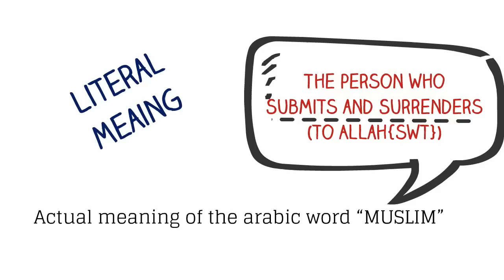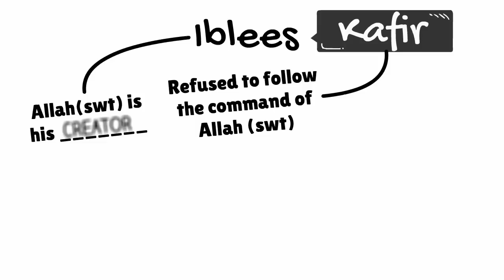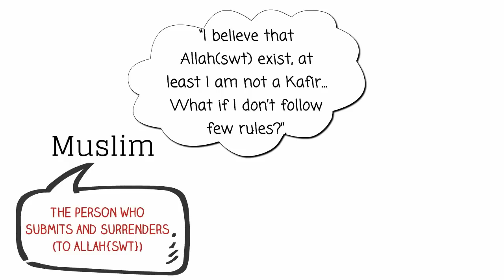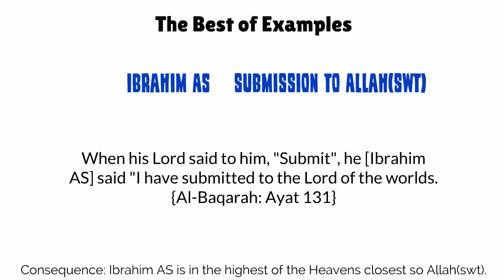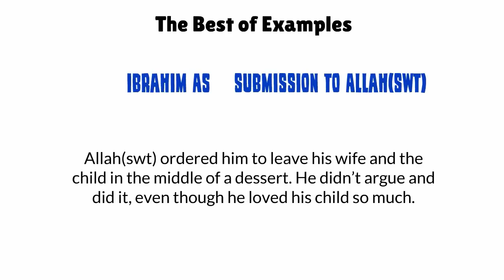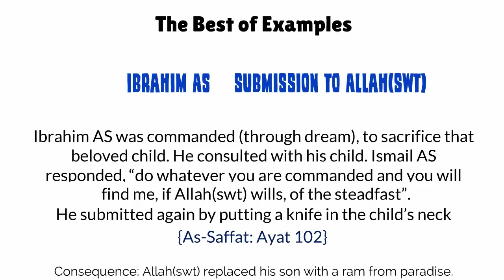Meaning of Muslim | Muslim is not just Believer | Submit and Surrender to God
Literal Meaning of Muslim is Submitting and Surrendering to Allah | Not just believe in the existence of God | Not Just believer

Let’s discuss the Literal Meaning:
The actual meaning of the arabic word “Muslim” is:
The person who Submits and Surrenders (to Allah{swt}).
The person who follows the religion Islam is a Muslim. Islam literally means Surrender and Submission (only to the one true creator).
A muslim, by definition, means one who surrenders and submits to the laws of God. As almighty God is the creator, nothing in the creation actually works at its own free will, in order to maintain itself under the protection of its maker.
Are we really Free Human Being?
So… We, being Muslim, can not claim ourselves to be free Human Being. At the point when we surrender, we are automatically bound by certain code of conduct prescribed by our maker + cherisher + sustainer + supreme authority.
Non-Muslims can do whatever they want but we being Muslim are governed by Islam...
Common Misconception
So, we must get rid of the misconception… Muslim = Believer
A Muslim is not a person, who just believes that Allah(swt) exists. The sole believe of His existence and the fact that he created us, is not sufficient to be a Muslim.
Even Iblees was converted to Shaitan/Kafir when he refused to follow Allah(swt’s) command. Iblees knows and believes that Allah(swt) created him.
“[Iblees said]...you created me from fire and created him from clay.”{Al-A’raf: Ayat 12}
Can we argue us to be Muslims, just by believing that Allah(swt) exists? → Even Iblees believes that. His disobedience was his disbelief.
And [mention] when We said to the angels, "Prostrate before Adam"; so they prostrated, except for Iblees. He refused and was arrogant and became of the disbelievers. {Al-Baqarah: Ayat 34}
Surah 59 Ayat 16

We can not simply say:-
“I believe that Allah(swt) exist, at least I am not a Kafir, what if I don’t follow few rules?”.
When we consider ourselves to be Muslim, we must surrender and submit to Allah(swt) trying to fulfill the obligations and restrictions, constantly being aware of the fact that we are returning back to Allah(swt). Please note that, we can only try our best, and ask Allah(swt) for his Hedayat and mercy, but can not excuse ourselves without even giving it a try.
Remember, we are in constant need of Allah(swt), He does not need us.
O mankind, you are those in need of Allah, while Allah is the Free of need, the Praiseworthy. {Fatir: Ayat 15}
The purpose of our creation was to Worship Allah(swt) alone. Please note that Worship is not just limited to prayer, zikr, fasting and zakah, this extends to all permitted righteous deeds.
And I did not create the jinn and mankind except to worship Me. {Adh-Dhariyat: Ayat 56}
The Best of Examples
Let’s consider prophet Ibrahim’s AS life as an example of submission toward Allah(swt). Whenever he was told something he JUST SUBMITTED.
When his Lord said to him, "Submit", he [Ibrahim AS] said "I have submitted to the Lord of the worlds. {Al-Baqarah: Ayat 131}
Consequence: Ibrahim AS is in the highest of the Heavens closest so Allah(swt).
Example 1. After a long time Ibrahim AS was blessed with a child. Then, Allah(swt) ordered him to leave his wife and the child in the middle of a dessert. He didn’t argue and did it, even though he loved his child so much.
Consequence: Allah(swt) took care of his family.
Example 2. Further later, Ibrahim AS was commanded (through dream), to sacrifice that beloved child. He consulted with his child (Ismail AS), regarding this. Ismail AS responded, “do whatever you are commanded and you will find me among the patient ones”. He submitted again by putting a knife in the child’s neck (Subha’n Allah).
...he[Ibrahim] said, "O my son, indeed I have seen in a dream that I [must] sacrifice you, so see what you think." He said, "O my father, do as you are commanded. You will find me, if Allah wills, of the steadfast." {As-Saffat: Ayat 102}
Consequence: Allah(swt) replaced his son with a ram from paradise.
Conclusion
A Muslim is a person, who submits and surrenders to the rules prescribed by Allah(swt) and does not choose between What to Follow and What Not!! Ultimately, those rules are beneficial to us either we understand or not. And, it is a misconception that, following these rules are impossible for us.
“Allah does not burden a soul beyond that it can bear…” {Al-Baqarah: Ayat 286}